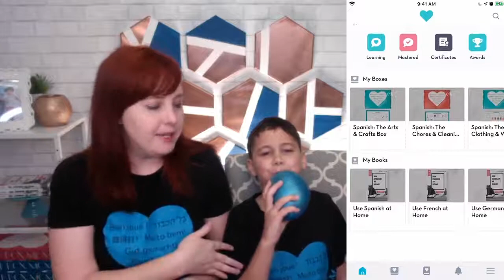How to say in German, "What did I just hear break?" Phrase of the Day!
to get a FREE Phrase of the Day calendar for this week in the language of your choice.

I will never forget when one of my kids, who shall remain nameless, broke my Mac Book Pro. I was so shocked that my Mac Book Pro that I edit videos on, design graphics, and do countless other things with was gone. In an instant.

What’s the worst thing your child has ever broken? Pulling a doorframe from the wall and having a sink come off the counter are high on my list!

🇲🇽Spanish
🇫🇷French
🇩🇪German
🇮🇹Italian
🇯🇵Japanese
🇨🇳Chinese {Mandarin}
🇧🇷Brazilian Portuguese
🇷🇴Romanian
🇮🇱Hebrew
🇷🇺 Russian